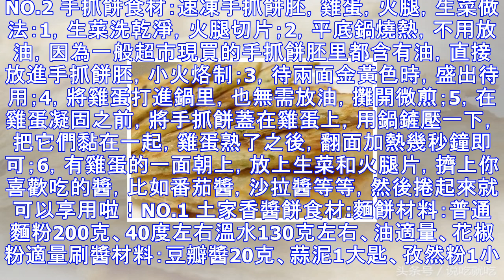學會這5種早餐餅的做法，以後就不用在外面排隊了！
NO.5 蔥油餅食材：小蔥、大蔥，麵粉、油做法：1，將面用溫水和好，儘量和軟一點；2，大蔥小蔥切末待用；3，將油燒熱澆入大蔥末中待用；4，和好的面餳二十分鐘後，繼續揉平；5/6/7，將面擀成大薄片,，撒上蔥油抹勻，再撒上香蔥、少許鹽；8，將麵餅上下左右切兩刀，不要切斷，總共八刀；9/10/11/12/13/14/15/16，如圖翻折；17，按順序包好之後，輕輕翻過來拍平；18，稍微擀薄一點；19，電餅鐺內刷油，熱後放入麵餅；20/21/22，一面差不多就翻面，直至兩面金黃即可享用。NO.4 韭菜雞蛋餅食材:韭菜150g，適量的麵粉、鹽油、五香粉、雞蛋一個做法:1，韭菜切碎；2，麵粉里加入適量的...